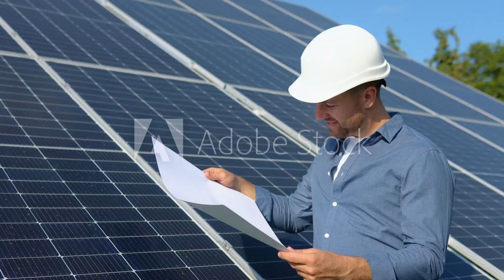100k Apprentice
Vendor:
Richard Legg
Product:
100k Apprentice
Front-End Price:
$1997
Commission:
50%
Nanacast
Niche:
List Building

Get Easy $250, $500 And $1000 Commissions With Our Proven, Evergreen “Done For You” Offer.
Plus Get Regular “Hands Off” Commissions With Our Backend Follow Up Sequence And Lifetime Tracking.

“This offer is nuts… I’ve made $80,300 in commissions … With EPCs close to $5 per click.  I know you take care of my customers so I can feel GOOD about promoting this.”

- Jason Parker

CLICK HERE TO PROMOTE NOW
The Product - Six Figure Apprentice
When you recommend our content-packed evergreen webinar we offer a "Done For You" package that gives your customers their very own network of ready-made membership sites.

Your customers will be able to build their very own targeted list of subscribers, and generate sales with 10 proven sales funnels, complete with pdf reports, audio and video training, as well product reviews and ongoing promotions.

Literally everything they need to start their own profitable online business is provided - including, of course, full training and support from us.

Your Commissions
The webinar offer sells for $1997 or a split pay of 2x$1099.

You get paid:

- $1,000 commissions on the full pay.
- $500 commissions on each of the 2-pay installments ($1,000 total).

We also have an optional partnership/coaching upgrade.

You get paid:

- $1,000 commissions on the upgrade.

In addition to the webinar, every lead also goes through our tested and proven follow up sequence with further offers that pay you also, including:

- $250 commissions on a $497 follow up offer.
- $250 commissions on a $497 upsell.

Finally we have a downsell sequence that gives people the chance to spread the cost of the main offers with a payment plan. You get:

- 12 x $100 commissions on the webinar offer split pay ($1,200 total).
- 6 x $45 commissions on the follow up offer split pay ($270 total).

We're constantly testing new offers to add to the funnel and with lifetime hard-coding of leads you'll get commissions any other offers we add.

This is an offer that keeps paying you loooong after your promote.

“When I integrated the offer at the bottom of my download page on a recent launch it brought me an extra $17,000 in commissions and sales are STILL coming in each month”

 - Eric Holmlund

Easy Ways To Promote
While this is built with an automated webinar, our custom evergreen scarcity system ensures that our automated campaigns simulate (and convert like) a real live webinar campaign.

You have the flexibility to promote in a number of different ways:

1 - ‘Like Live’ Webinar (Broadcast)
Just like a regular live webinar campaign you can promote a fixed time webinar with a hard deadline to close the offer down.

You have a choice of running our standard high-converting control webinar, or a personalized webinar with your own introduction.

We’ll handle all of the setup and make it ridiculously easy to promote and our conversion boosters ensure every click you send is maximized.

2 - Email integration (Follow up)
Once you’ve got a taste of easy commissions with the ‘like live’ webinar you’ll probably want to keep those payments rolling in.

You can integrate this offer into any follow up sequence, and we can even develop a custom sequence just for you with